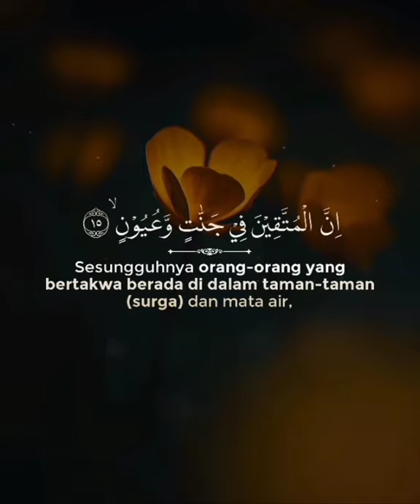mari merenung saudaraku